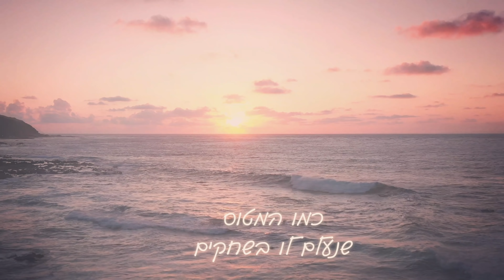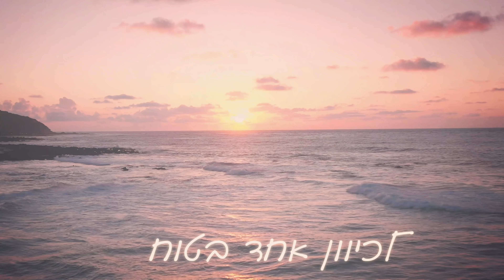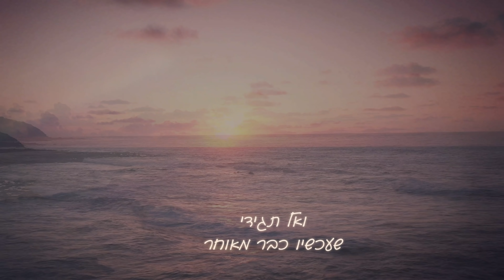אמנון בן שך - מביט אליך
מולים ולחן: אמנון בן ש״ך
הפקה מוסיקלית: גילי סמטנה

מילים:
כמו הים שלא צריך סיבה לגאות
כמו השמש שנותנת כוח לחיות
כך אני פשוט אוהב אותך היום
בלי לדעת לאן
אלך לי מכאן

כמו הרוח שנושבת בהפסקות
כמו המטוס שנעלם לו בשחקים
עובר מעל ימים
יבשות וציפורים

פיזמון:
כך אני מביט אליך
הולך לאיבוד בין שתי עינייך
כך אני רוצה לאהוב אותך היום
מקרוב
עוד ועוד

כמו הזמן שהולך ומתארך
לכיוון אחד בטוח
כמו העיר שחולמת על גואל
אני רוצה אותך בטוח
בלי אולי, בלי אבל
בלי מתי
אהיה שוב מאושר

פיזמון

כמו האל ששומר עלינו תמיד
אני רוצה איתך לנוח
כמו הלב שפועם לו בשמחה
אני אוהב איתך לזרוח
ואל תגידי שעכשיו כבר מאוחר לאהוב
כי...

פזמון

שירה , פסנתר, גיטרה קלאסית:אמנון בן ש״ך
בס,קולות: גילי סמטנה
גיטרות: עופר קורן
תופים: יובל שפריר
קלידים: ביל צור

הוקלט באולפנו של גילי סמטנה
טכנאי הקלטה :אבי עין צור
מיקס ומאסטרינג: רונן הילל

עריכת קליפ: שיר אלוני

עיצוב עטיפה: אורן אלמוג
צילום.: אלכס מוזרוב

יחצ : דנה לוגסי
ליווי: בועז מורד